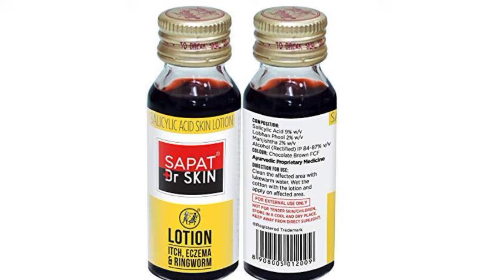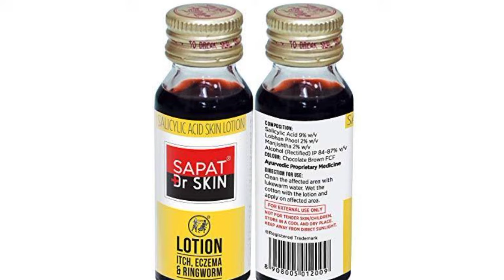Sapat Dr Skin Lotion Review | Sapat Lotion for itch & Eczema | Sapat Lotion For Fungal infection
Snapdeal :
Shopclues :
Netmeds :
Myupchar :
Healthmug :